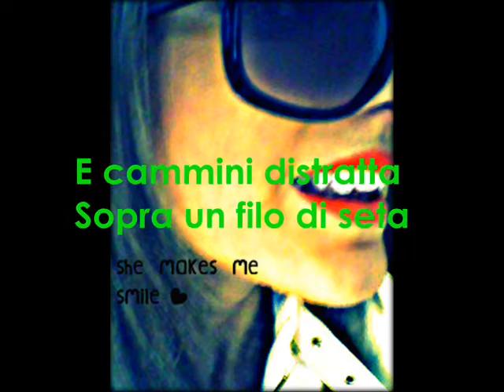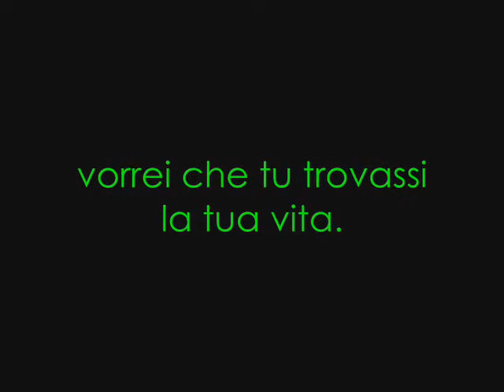La vita che non vuoi.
eii**